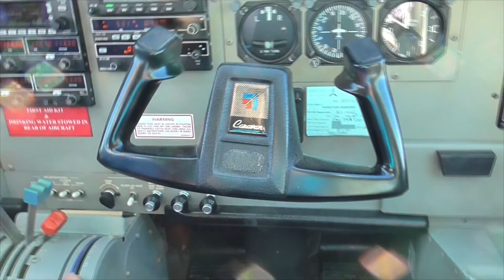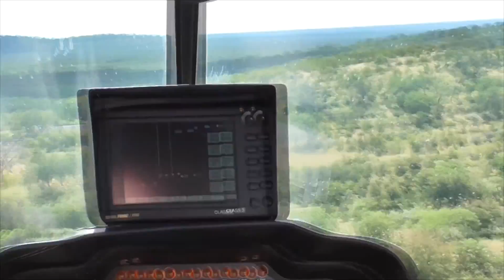MaxxMaxx Sin Afrika Tur 2014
Idag Får Dere Se Noe Av De Beste Som Skjedde I Afrika!

Legg Igjen En Like Om Du Likte Dette!

Intro Sang: Avicii - Levels
Outro Sang: Blue Foundation - Eyes On Fire